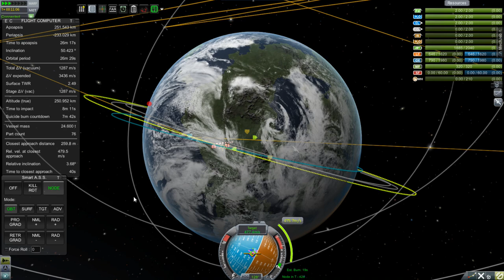KSS-22: Harmony / Project Gateway / Kerbal Space Program 0.23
Fixing frame rate problems, how to use KerbCam, Harmony module surface-to-station launch, Bill investigates the Minmus anomaly, Hydra cargo sent to Minmus, and a surprise at the end.